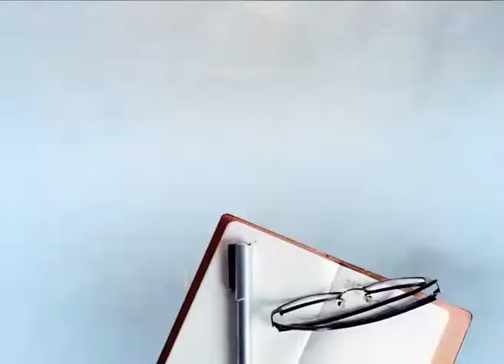ਵਿਸਾਖੀ ਮੌਕੇ ਸ੍ਰੀ ਆਨੰਦਪੁਰ ਸਾਹਿਬ ਵਿਖੇ ਉਮੜਿਆ ਸੰਗਤਾਂ ਦਾ ਸੈਲਾਬ